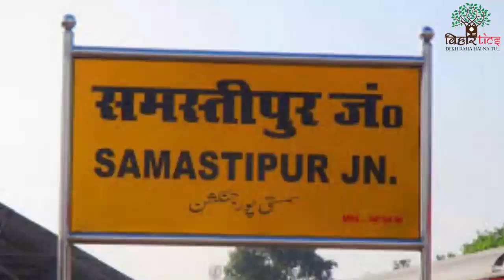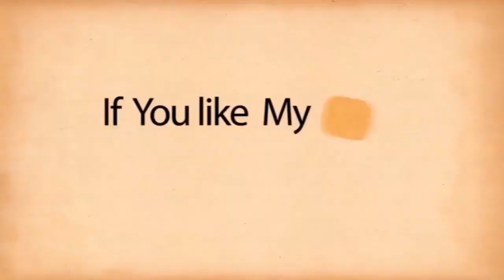5 July 2020 Bihar Special News | बिहार की बड़ी खबर | देश-दुनिया की खबर | Bihartics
Latest daily top 15 bihar news of all districts video in Hindi i.e. 5th July 2020.

1. PM Modi said in Bhojpuri, said- Bihar BJP workers did commendable work during Corona lockdown
2. India-Nepal joint survey team to resolve border dispute, started in East Champaran district
3. Chairman of the Legislative Council who shared the stage with CM Nitish, Corona Positive, Chief Minister Nitish Kumar also conducted an investigation
4. DPO of Samastipur died of corona, Patna AIIMS admitted, Education Department expressed grief
5. 18 deaths due to lightning fall, 11 people scorched; Heavy rain in many districts including Patna, Muzaffarpur
6. In Gopalganj, bike riders shot dead in close proximity of JDU MLA Pappu Pandey in broad daylight
7. Co-ordination committee's end of ultimatum given to RJD, Manjhi's party bid - 'Now we are independent'
8. Tejapratap worship in Mathura for seven days
9. Three youth arrested at Patna Airport, going to Jammu on fake identity card
10. Sushant Singh Rajput to biopic George Fernandes
11. First a strong message to China on the outskirts, then PM Modi explained the 'Buddha' policy to the dragon
12. Railways said- 'No job will be lost, some people will change job profile'
13. Sri Lanka to review port terminal project in preparation for another setback to India
14. Israel ruins Iranian nuclear base, F-35 aircraft bomb bomb missile base
15. England announce 13-man squad for match against West Indies, Ben Stokes will be captain
16. Hero Cycles cancels 900 million deal with China
17. Flight from six cities including Kolkata to Mumbai, Delhi banned
18. Monsoon session to be held in Bihar from 3rd to 6th August
19. State Department and Pak PM Imran on China's support
20. Chinese company tender canceled for Kanpur and Agra Metro projects
21. Guidelines issued for the meetings of Parliamentary Committee
22. Ajay Devgan will make a film on the bloody encounter of Galvan Valley
23. US Navy begins exercise in South China Sea
24. Plenty of Boycott China slogans in America
25. PM Modi challenges youth to create app